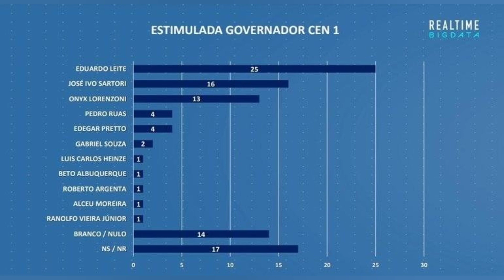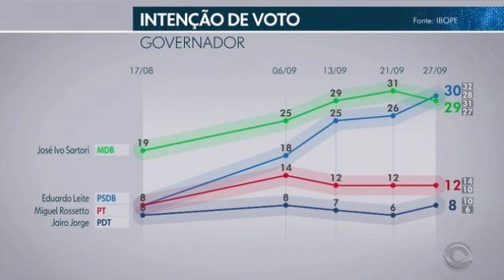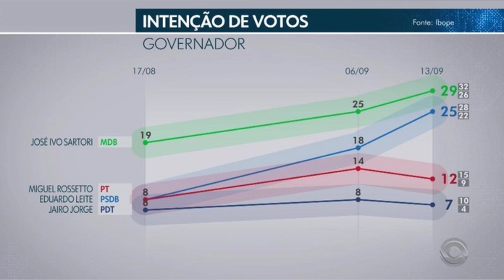PESQUISA APONTA INTENÇÃO DE VOTO PARA GOVERNADOR NO RS